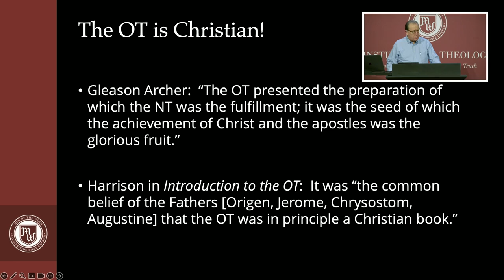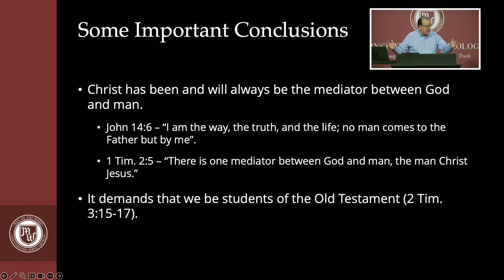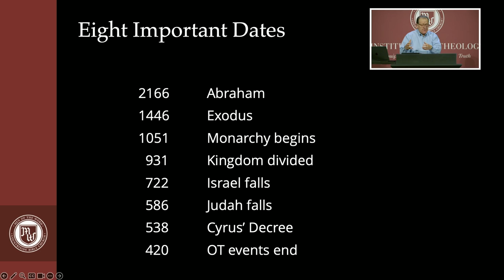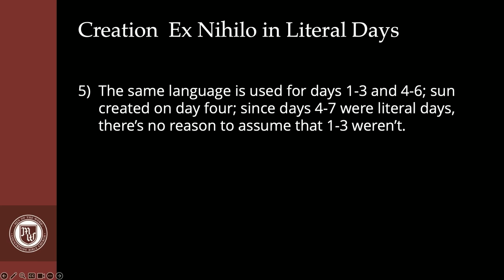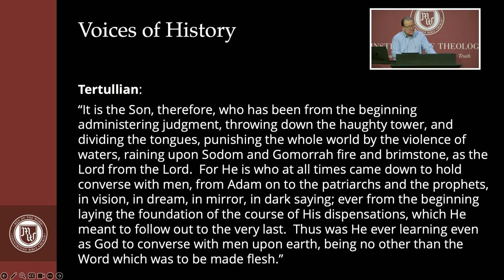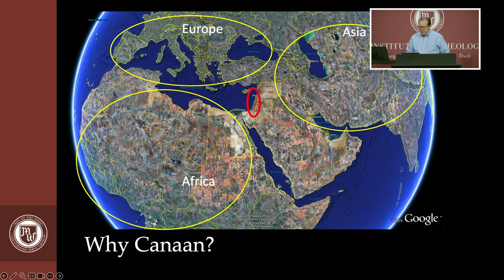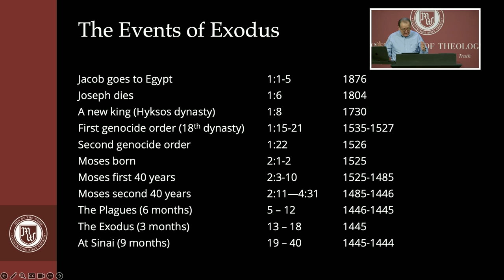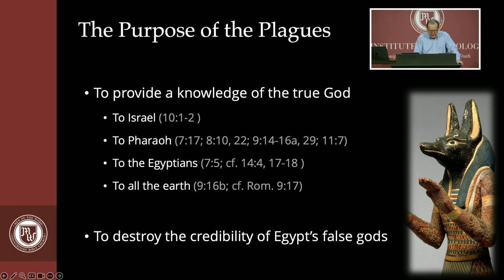Institutes of Theology | Session 1 - The Pentateuch (Introduction - 10 Plagues)